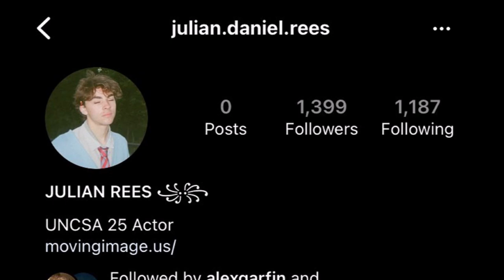Jonathan Kent NEW Actor CONFIRMED!? - Superman & Lois Season 3 Teaser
SUPERMAN AND LOIS SEASON 3 jonathan kent recast, The Flash Trailer, Supergirl Movie, Superman and Lois